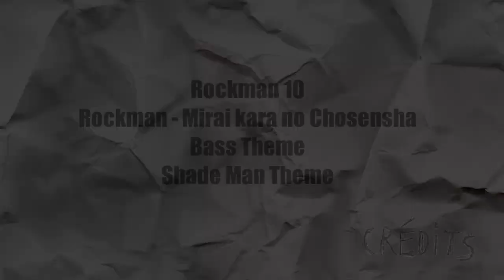Spotlight : Forte (Bass)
Spotlight est une émission qui a pour but de dépoussiérer et remettre sur le devant de la scène des personnages oubliés du monde du jeu vidéo.